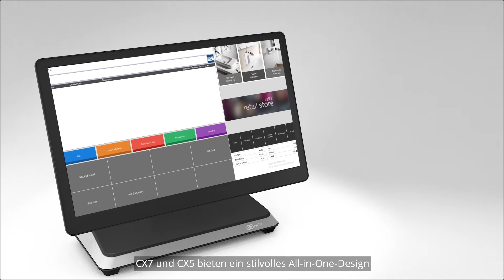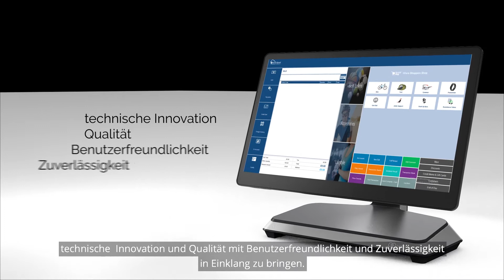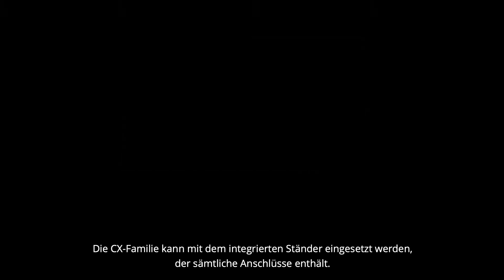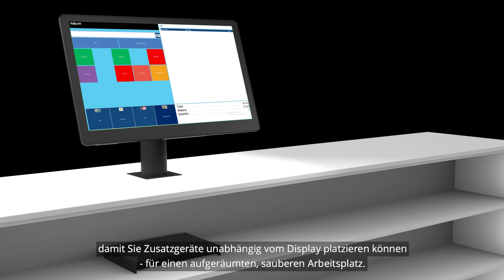NCR Orderman CX Familie - deutsche Untertitel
Sehen Sie sich die neueste Evolution im POS Kassen Design an. CX5 und CX7 bieten ein robustes, langlebiges Arbeitsgerät, in dem Stil und Leistungsstärke kompromisslos miteinander verbunden wurden - perfekt für jeden Gastronomiebetrieb.  Sie möchten mehr erfahren? Kontaktieren Sie unser Sales Team